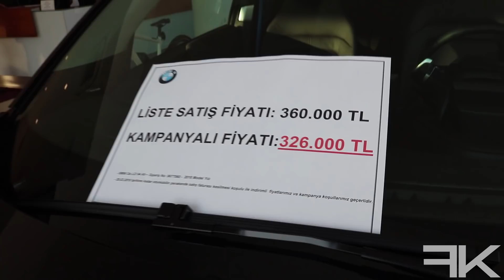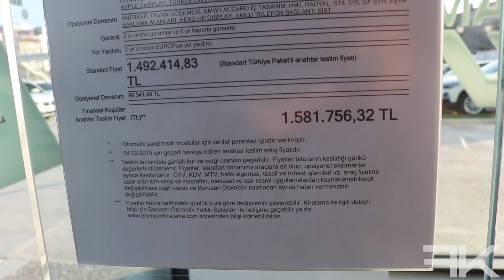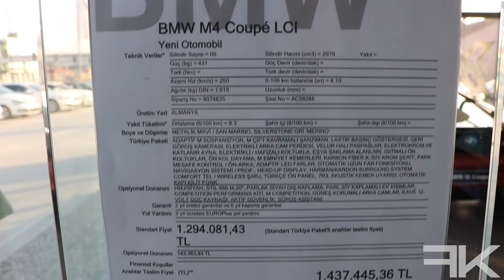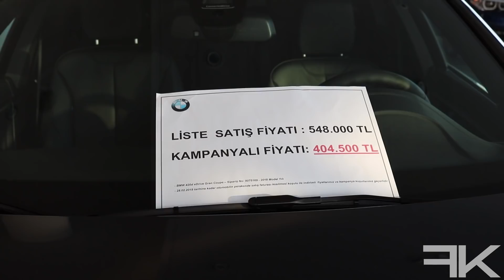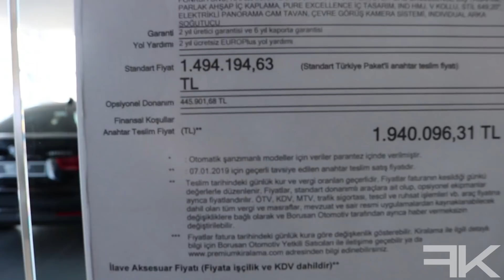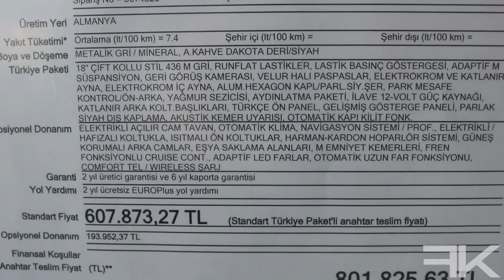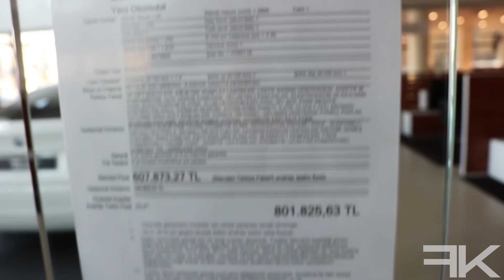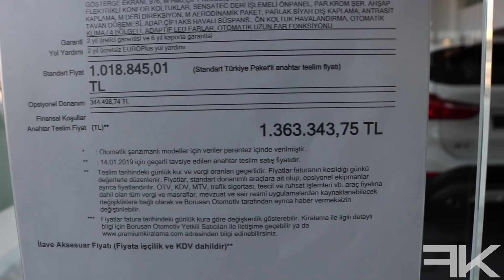BMW YETKİLİ SATICISINA GİTTİM | BMW FİYATLARI NASIL ?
Herkese merhaba arkadaşlar. Uzun süredir çekmek istediğim bir video ile karşınızdayım. İzmit Kocaeli'deki Bmw yetkili satıcısı Öztorun oto'ya gittim. Modelleri inceleyip bazı özellikleri ile beraber fiyatlarını sizinle paylaştım. Çekerken oldukça keyif aldım. umarım sizde beğenirsiniz.

İG ; İnstagram.com/furkankaya.cars

Mikrofon ; RODE Rycote VideoMic